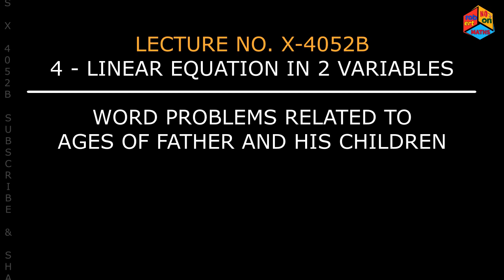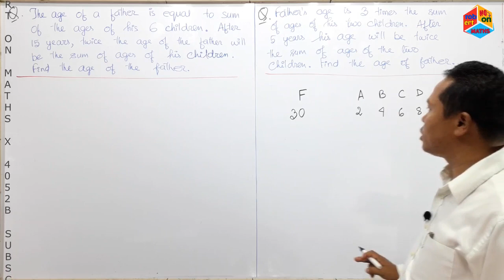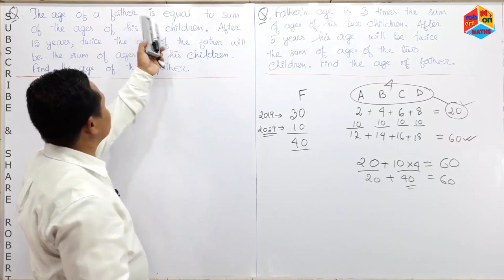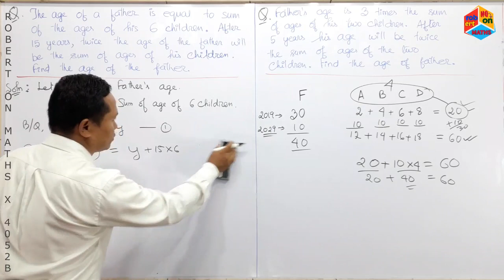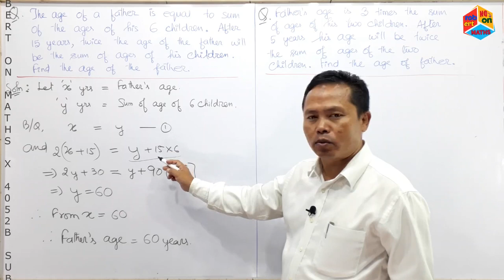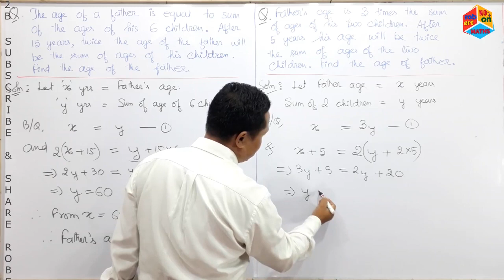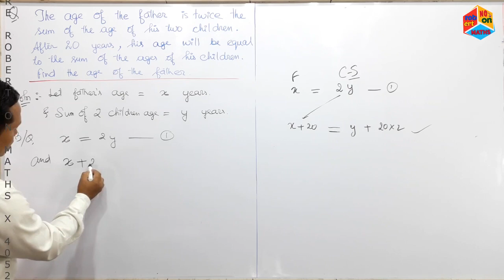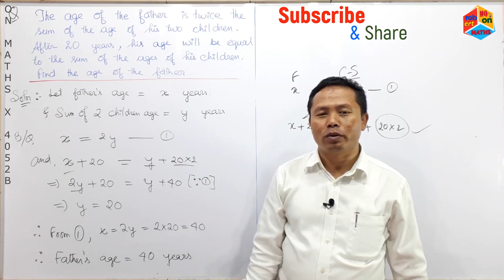MATHS X 4052B LINEAR EQUATION WORD PROBLEMS RELATED TO AGES OF FATHER AND HIS CHILDREN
This episode

A)  solved the following questions:

   i)    The age of a father is equal to sum
         of the ages of his 6 children. After
         15 years, twice the age of the father
          will be the sum of ages of his
          children. Find the age of the father?

   ii)    Father's age is 3 times the sum of
          ages of his two children. After 5
          years his age will be twice the sum
          of ages of the two children. Find the
          age of father.

   iii)   The age of the father is twice the
          sum of the age of his two children.
          After 20 years, his age will be equal
          to the sum of the ages of his children.
          Find the age of the father.

a)   MATHS X 4002A
       LINEAR EQUATION
       TYPES OF SOLUTION
       OF L.E